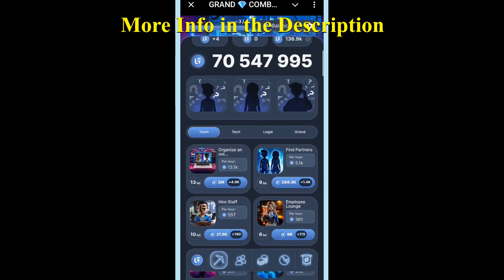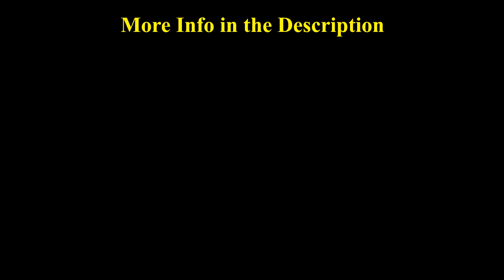GRAND COMBAT Daily Combo Revealed October 10 STEP BY STEP